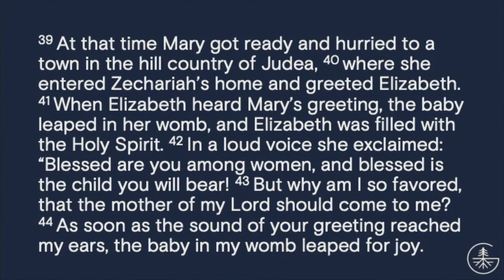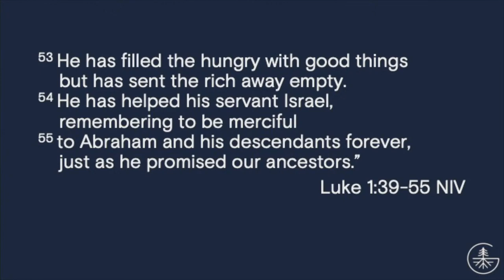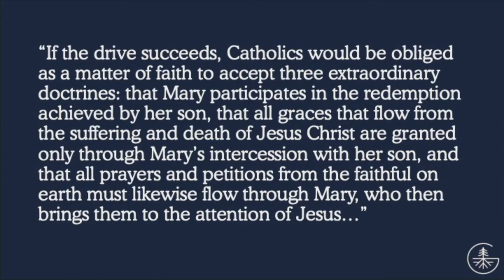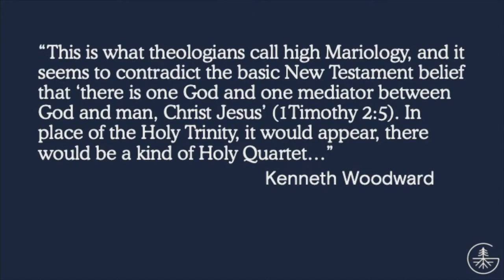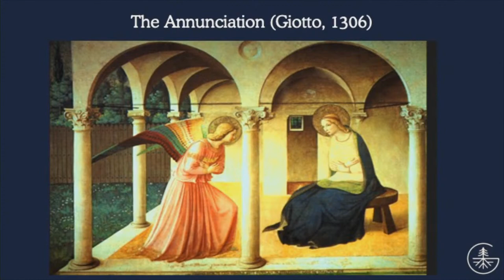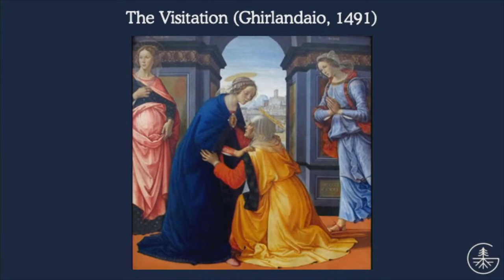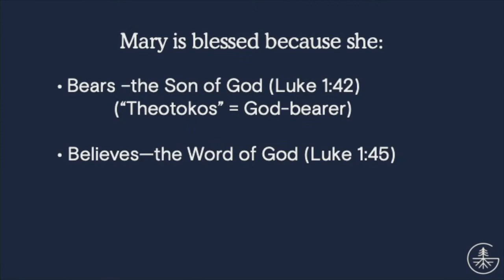12-19-21 | Waiting in Hope: The Magnifier | Carl Hofmann